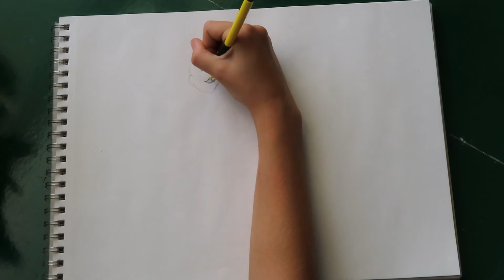PawPaw Is STILL GROWING!!!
Meadow is sure filling up! SO excited for babies! PawPaw is the same size as buckeye, but he's gonna be way bigger soon!

Anything can happen on a hobby farm.  All the animals (kunekune pigs, myotonic fainting goats, chickens, dogs, cats) need watered and fed and loved on and taken care of.  Things always need fixing and repaired on the farm and preparing for new babies is always fun!